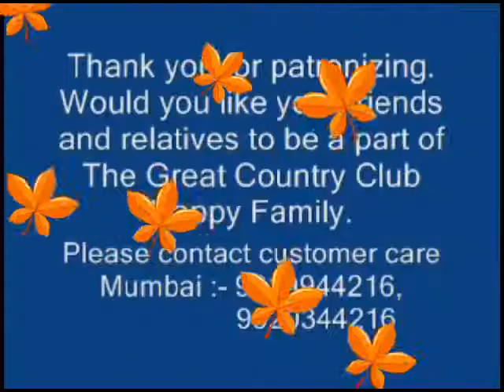CCIL INDIA LTD SANTOSH P 2